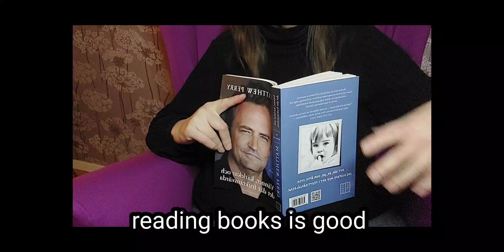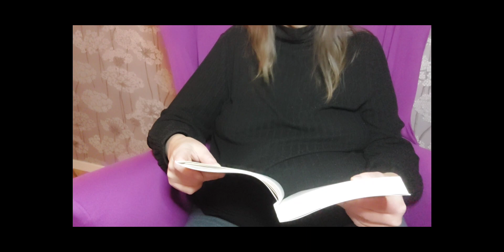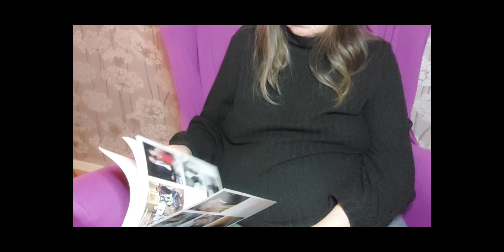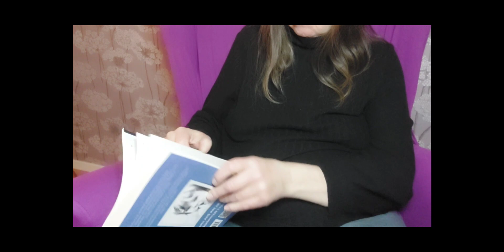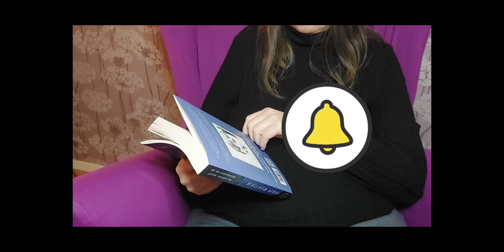#106 miss a | book reading | Vlog | HD